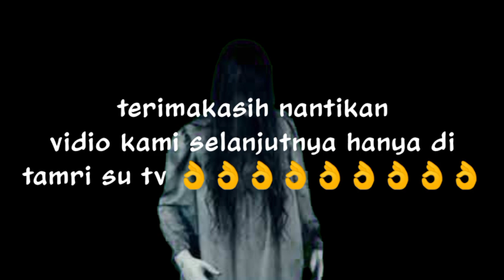prank hantu naga